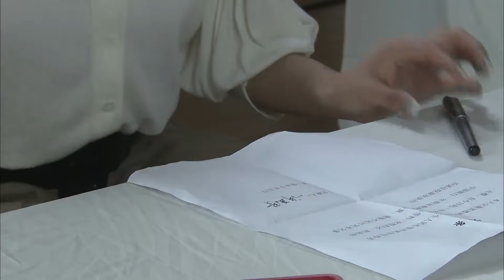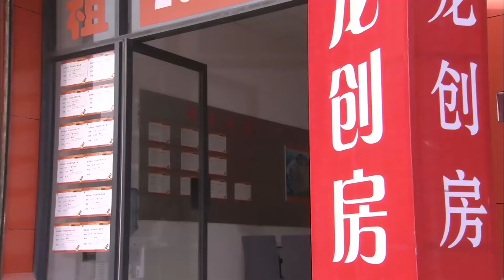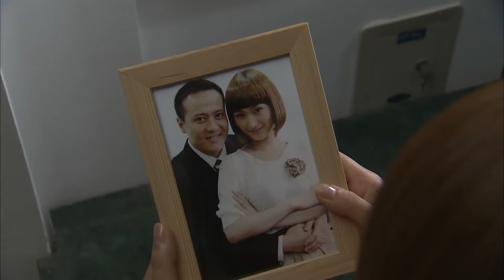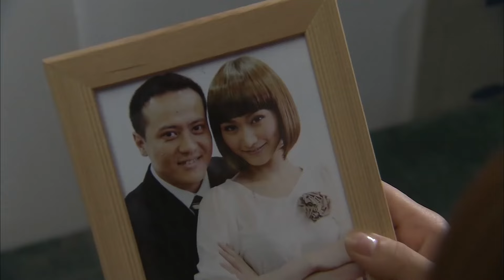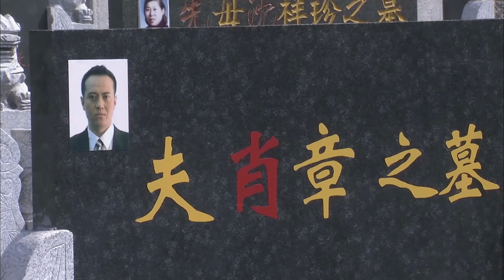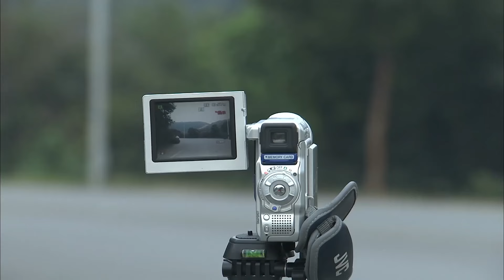【都市电视剧】王牌辩师 18 | 万茜在男人称王的律师圈打拼出自己的事业巅峰成为王牌辩诉人，却不料后院失火丈夫出轨，下一场官司直面渣男老公（万茜/胡可/沈晓海）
【剧情简介】宋国良恨妻子何秀蓉逼死了自己的情人秦莉莉，千方百计要离婚，请万舍健当他的代理律师。万舍健遇到心仪已久的老同学蔡纯蔷，不料蔡是何秀蓉的代理律师，是他的对手。何秀蓉自杀，被儿子发现，儿子恨宋国良。宋国良收到何秀蓉的裸照，万拍到宋国良和秦莉莉好友李佳同居的照片。万逼宋国良回家，被宋国良解雇。李伟一再骚扰何秀蓉，宋国良接到神秘短信赶去捉奸。万、蔡联手调查神秘人，发现李佳是李伟的女友。李佳打伤李伟，逼何秀蓉离开宋国良。万舍健用秦莉莉留下的手机救了何秀蓉，宋国良终于明白了秦莉莉是怎么死的，撤销了离婚起诉。万、蔡没赚到律师费，却种下了情愫。